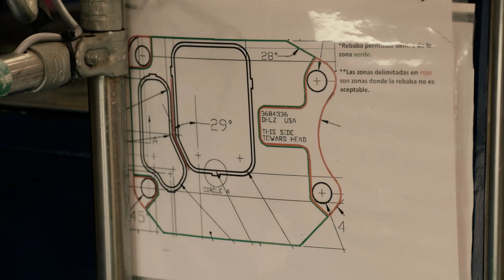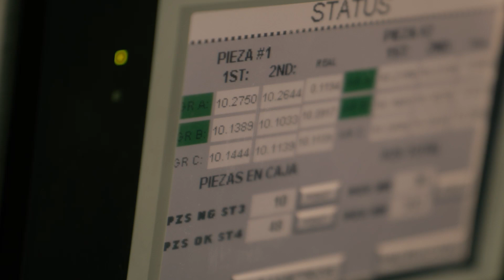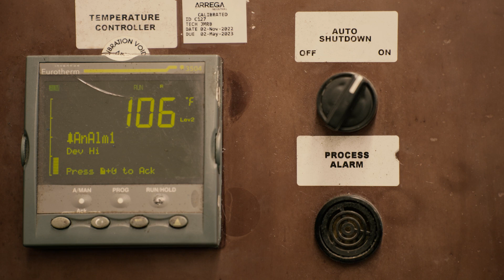Pre-Mold and Post-Mold Capabilities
At Morgan Polymer Seals, we employ several critical capabilities before and after the molding process to ensure quality products for our global OEM customers.

Here are just a few of the pre-mold, and post-mold capabilities that support the gaskets and seals we manufacture in Mexico.

Some overmolded products require a chemical bond to combine multiple components into one seal. For these overmolded seals, we treat the component with a chemical adhesive before the seal is overmolded. In this example, a metal carrier is sprayed with a special coating before the rubber is overmolded onto the metal. Adhesive coating is a specialized pre-mold process to support quality bonding for rubber overmolded products.

Robotics help to add consistency and greatly accelerate the manufacturing process, thus saving time and money for our customers. As seen here, an overmolded gasket is manufactured with cutting-edge robotics to streamline a complex manufacturing process. Later, we use automated vision inspection to fully inspect the finished product before delivery. Our vision inspection machines are custom-designed and built by our automation engineers in Mexico.

Leak Testing is a specialized method for in-process manufacturing validation. Our technical team performs in-house validation to ensure each molded product meets the application specifications set by our customers. By collaborating with our customers, we achieve industry-leading quality metrics year after year.

Optical Gaging Products supplies our non-contact dimensional measurement system used to measure parts for PPAP and process capability. We use this equipment to ensure that we meet our customers' expectations and comply with IATF-16949.

Silicone Printing, also known as “marking," is a critical identification requirement for some of our electrical connector seals. At our focused factory, we use these specialized printing machines to add silicone wire and pin identification to connector seals used for electrical systems.

Post-curing is the process of heating a molded seal with additional curing time in a specialized oven to increase the performance of the elastomer. For parts that require this process, our custom-made ovens are specially made to handle this process.

At Morgan Polymer Seals, we employ cutting-edge technology and quality systems to support our dedication to continuous improvement and on-time delivery.